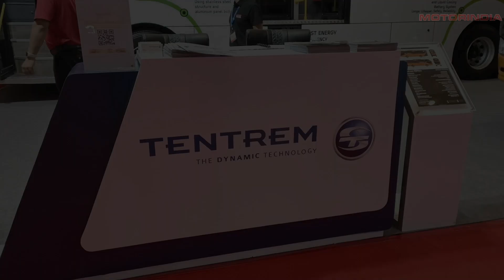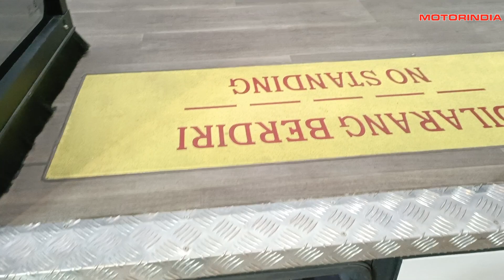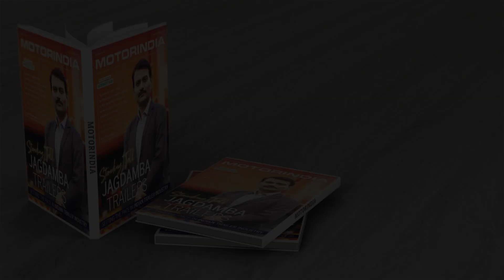Busworld Southeast Asia 2024 - Tentrem Stall Walkthrough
Embark on a journey of innovation with our exclusive walkthrough of Tentrem's stall at Busworld Southeast Asia 2024. Discover Tentrem's latest advancements in bus technology, design, and sustainable mobility solutions. From electric buses to intelligent transportation systems, this virtual tour offers a glimpse into how Tentrem is shaping the future of urban mobility in Southeast Asia and beyond. Don't miss this opportunity to explore firsthand the cutting-edge innovations showcased at one of the region's premier bus exhibitions.